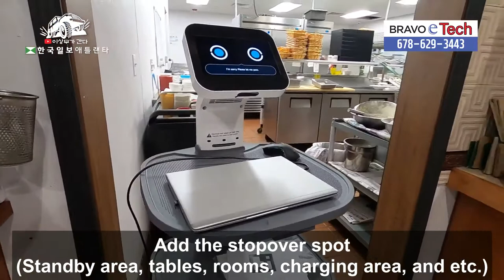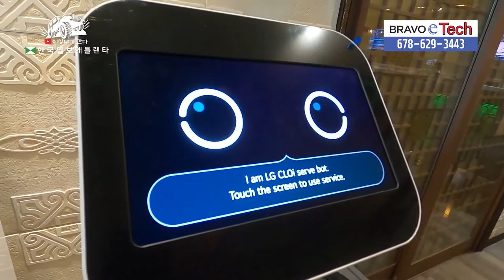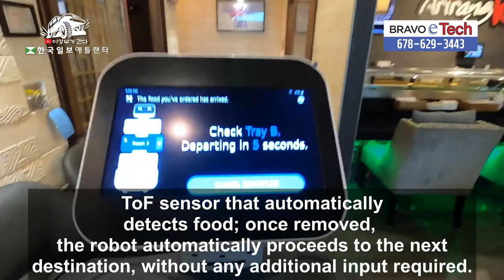LG CLOi Servebot Installation @Arirang K, Johns Creek, GA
LG Authorized Dealer
Bravo E Tech
3300 Peachtree Industrial Blvd Ste G,
Duluth, GA, 30096